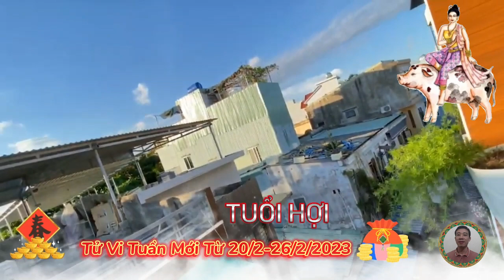☯Tử Vi Tuần Mới☯ Từ Ngày 20/2 đến 26/2/2023, Con Giáp Trời Cho Lộc, Trúng Độc Đắc, Giàu To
Ấn Quan hỗ trợ thì vận trình của những chú Chuột mới dần có khởi sắc. Khó khăn dần được tháo gỡ, hiệu suất có cải thiện. Do đó, nếu có công việc quan trọng bạn nên đợi tới cuối tuần rồi hẵng tiến hành để hạn chế hung tinh cản trở.
Tử vi tuần mới, từ ngày 20 tháng 2, đến ngày 26/2/2023, của tuổi sửu
Xem tử vi tuần mới của 12 con giáp chỉ ra rằng, sao Thái Dương cát tinh chiếu mệnh, mang đến may mắn cho người tuổi Sửu trong tuần này. Cát khí vượng, những chú Trâu có thể sẽ được quý nhân trợ giúp khá nhiều trong công việc, cũng như trong cuộc sống hàng ngày đấy.
Tử vi tuần mới, từ ngày 20 tháng 2, đến ngày 26/2/2023, của tuổi dần
Bước sang tuần mới, vận trình của người tuổi Dần hung cát đan xen. Sự xuất hiện của Thái Tuế hung tinh cho thấy có thể vì yêu cầu công việc mà bản mệnh sẽ phải đi công tác xa, hay phải đi lại nhiều ngoài đường, nên thận trọng và giữ an toàn cho bản thân mình. Tránh đi một mình đến nơi xa lạ, vắng vẻ lúc đem khuya để đề phòng bất trắc.
Tử vi tuần mới, từ ngày 20 tháng 2, đến ngày 26/2/2023, của tuổi mão
Người tuổi Mão có một tuần vượng đào hoa khi được sao Bách Việt chiếu mệnh, mang tới cho bản mệnh những tin vui về đường tình cảm trong tuần mới này, đôi lứa bên nhau cũng đến ngày đi tới chuyện trăm năm.